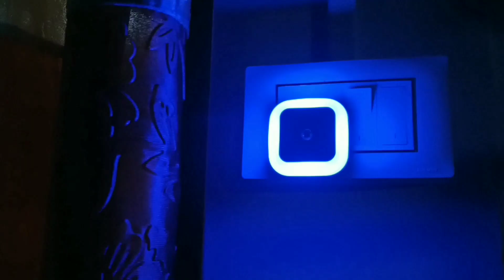5 ODVUT gadgets From Flipkart, মাত্র ৫০০ টাকায়, I bought everything at 90% useful gadgets under 500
5 ODVUT gadgets From Flipkart, মাত্র ৫০০ টাকায়, I bought everything at 90% useful gadgets under 500

Topics :-
smart led lampbangla.
disco ball led lamp bangla.
rabbit led night lamp bangla.
I bought everything at 90% useful gadgets.
90% useful gadgets i bought online.
5 odvut gadgets i bought everything at under 500 rupees.
Bangla gadgets review video.
I bought everything at 90% useful gadgets from Flipkart.
best lamp light bangla.
ডায়মন্ড টেবিল ল্যাম্প।
Top-5 unique gadget's.
৫টি গ্যাজেট যা পাওয়া যায় একদম সস্তায়।
I bought the power full gadget's.

অদ্ভূত ৫ টি গ্যাজেট।
চরম ৫টি গ্যাজেট।
Top 5 amazing gadjets in 2023.
Iphone 15/15 pro first look.
৫০০ টাকায় চমৎকার ৫টি লাইটিং গ্যাজেট।
i bought gadgets from Flipkart.
top 5 gadgets i bought online.
গ্যাজেট রিভিউ বাংলা গ্যাজেট রিভিউ।
১০০ টাকায় অদ্ভূত গ্যাজেট।
৫০০ টাকার নিচে সেরা অদ্ভূত গ্যাজেট।
কম দামে কিছু ইউসফুল গেজেট।
5 weird gadgets i bought online.
5 weird gadgets i bought everything 90% useful gadgets.
i bought best gadgets everything at 90% useful gadgets from Flipkart.
4 most gadgets house of bengal.
bangla tech advut gadgets technical viz.
sam zone. tech to the point. techsci guy.
tech Bengali, টেক জোন, technical Viz গ্যাজেট।